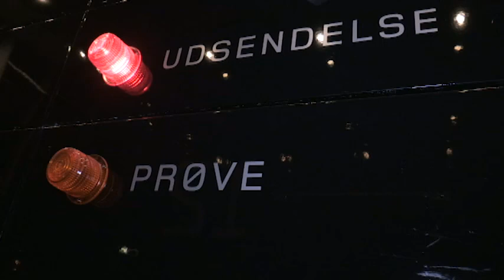Voksenbaby: Jeg står frem for at hjælpe andre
Spørgsmålene gik fra seksuel opstemmelse til livretter, da voksenbabyen Nicolai tog imod brugernes spørgsmål i DR3-programmet 'Spørg mig om alt'.